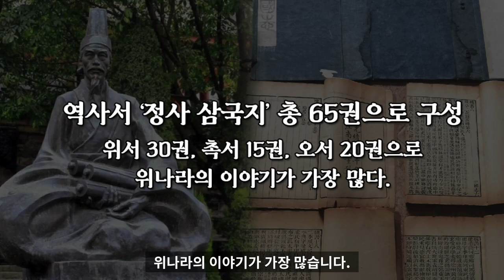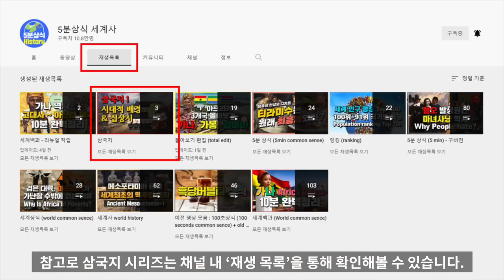삼국지 6 : 조조 & 원소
수도 낙양의 소년 패거리들 중에서는 양대 세력이 있었습니다.
그 세력은 4대에 걸쳐 삼공을 지낸 대단한 명문가의 자제인 원소와
머리가 좋고 감수성이 풍부한 조조가 대립을 이루고 있는 형태였습니다.